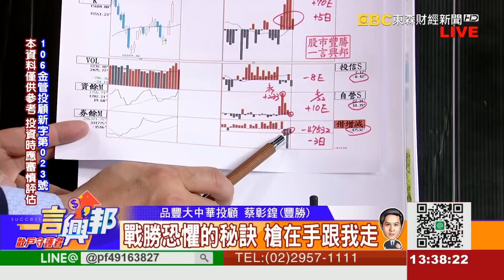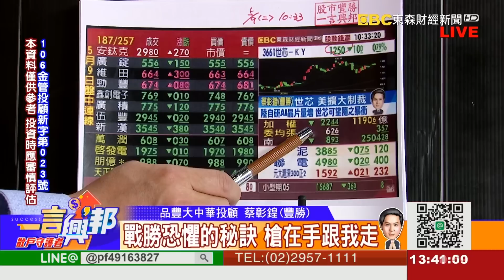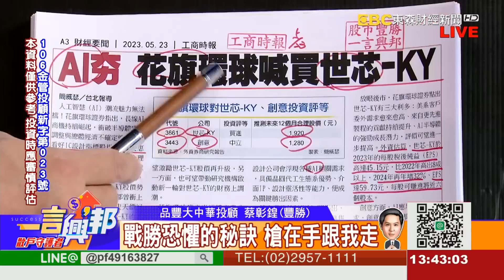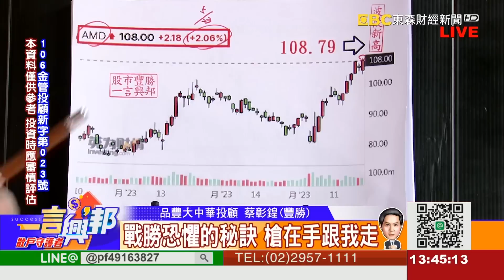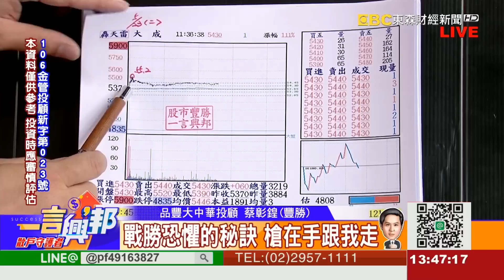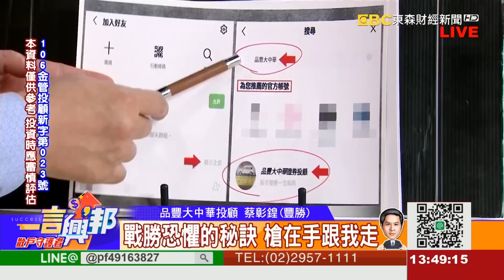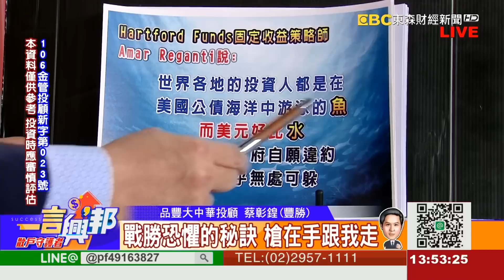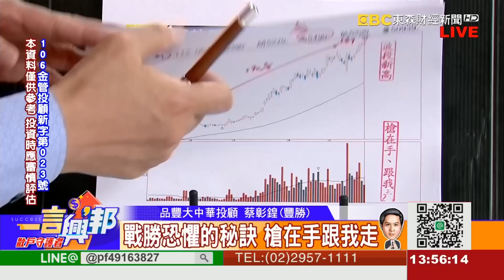戰勝恐懼的秘訣 槍在手跟我走《一言興邦》蔡彰鍠(豐勝) 20230523